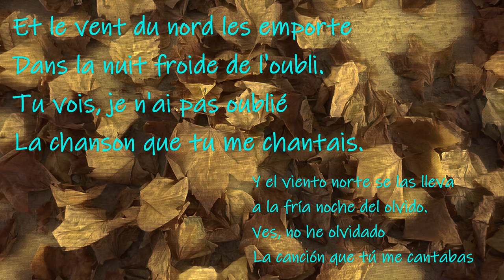Autumn Leaves (Les Feuilles Mortes) Jacques Prévert, Johnny Mercer, Joseph Kosma, Alfredo Susavila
Theme:                Autumn Leaves (Les Feuilles Mortes)
Author:                Jacques Prévert,
                             Johnny Mercer,
                             Joseph Kosma,
                             Alfredo Susavila (solo)
Arrangements:   Alfredo Susavila
Performer:           Haridian

In the video:
   1.- Les Feuilles Mortes (título original en frances no significa las hojas
         muertas o, al menos, cualesquiera hojas muertas, sino "La Hojarasca".
   2.- Autumn Leaves (del estándar jazz, no significa hojas de otoño
         --hojas = leafs-- sino "El Otoño se va" "El Otoño parte".
         Es decir, cuando el Otoño nos deja, se va, queda la hojarasca. Ese sería
          el sentido de la canción. "La hojarasca se recoge con la pala, los
          recuerdos y lamentos también" así como "los amantes son separados
          por la vida" "suavemente sin hacer ruido" cuando "el viento del Norte se
          los lleva hacia la noche fría del olvido" y "el mar borra sobre la arena los
          pasos de los amantes separados" Preciosa canción. No son
          cualesquiera hojas muertas.

We're standing out:
     Book: Corps et âmes (Cuerpos y Almas)
                    Maxence van der Meersch
                    Editions Albin Michel, 1943
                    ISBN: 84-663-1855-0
     Film: Bai she: yuan qi (La Serpiente Blanca) 2019
     To know:
         A Pobra do Caramiñal